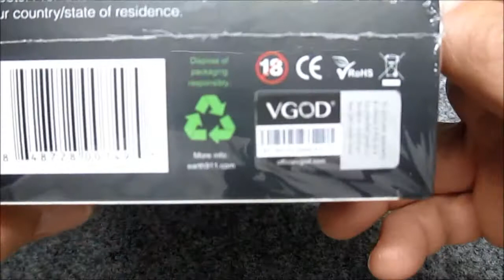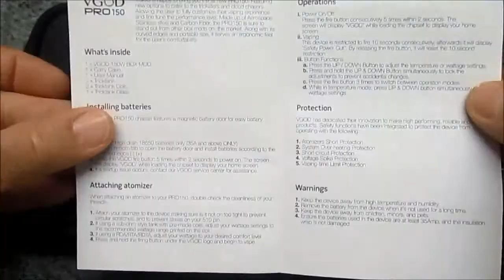VGOD PRO150W Box Mod